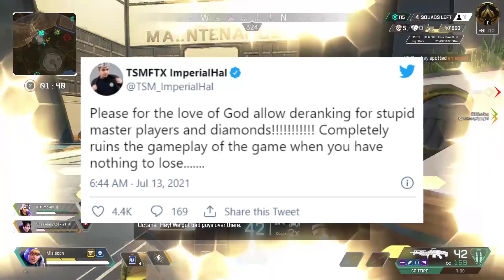Czy warto grać Rankedy w Apex Legends (i dlaczego nie XD)?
Czy warto grać mecze rankingowe w Apex Legends? Czy ten system ma sens i jakie są jego minusy?
Film został nagrany przed ogłoszeniem nowego systemu rankingowego zaimplementowanego do trybu Arena.

▰ 🔔 Zostaw suba z dzwonem, dzięki! ▰
▰ ⏬ Sprawdź także moje sociale! ⏬ ▰